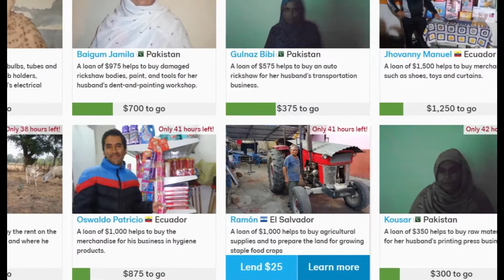me singing The Bends by Radiohead